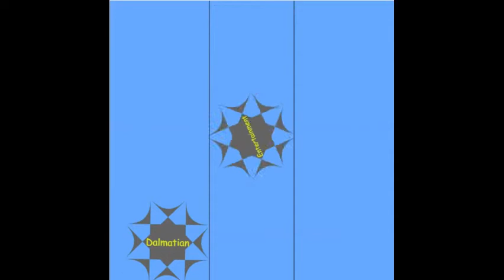BCE News Tuesday February 8th